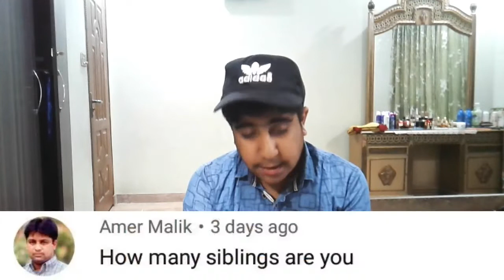QNA 2k19....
HI GUYS!